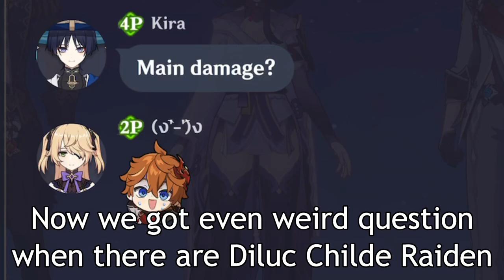Yaoyao Is A Healer If You Didn't Know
Music used in the vid:
Flickering Candlelight Eurobeat Remix - Isekai Alchemist (Original Song by HOYO-MIX)

Genshin Impact Genshin Gameplay Genshin Party Showcase Fights Hu Tao Gameplay Funny Moments Elemental Reactions Vaporize Melt Overload Crystallize Electro Pyro Cryo Hydro Anemo Geo Shot on iPad Spiral Abyss Open World Fighting Monsters Kairagi Nobushi Fischl Beidou Bennett Ayaka Diona Xingqiu Venti Elemental Skill Elemental Burst Artifact Enhancement Painful Moments Retry Rosaria Eula Ayaka SHIKI party showcase Masanori Speedrun Noelle C6 Serpent Spine Raiden Shogun Raiden Ei Magatsu Mitake Narukami no Mikoto Coop Series Yae Miko Naganohara Yoimiya Kamisato Ayaka Sangonomiya Kokomi Gorou Arataki Itto Kujou Sara Kaeya Aloy Diluc Jean Barbara DPS Support Sub DPS Magatsu Mitake Narukami no Mikoto Raiden Weekly Boss Wish Pull Qiqi C1 No Kokomi Raiden C6 Sara Barbara Noelle Beidou Fischl Electro Reaction Party Freeze Reaction Party Geo Party Yun Jin Rosaria Venti Anemo Traveler Yelan Kuki Shinobu Yae Miko Raiden Ei Kujou Sara Inazuma Electro Trio Yelan Yelan C1 Aqua Simulacra Gameplay Coop Cooperation Mode SHIKI AR 59 Sumeru Collei Dori Tighnari Alhaitam Kusanali Nahida New Boss Fight